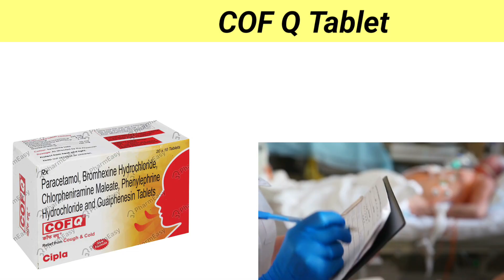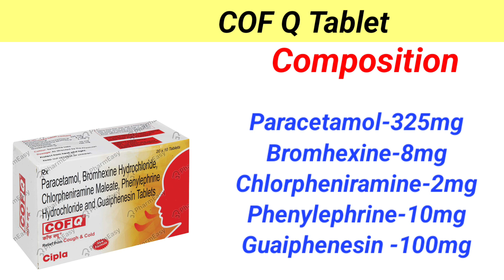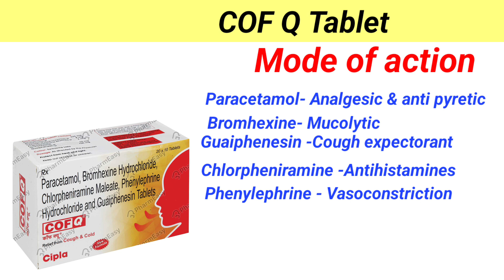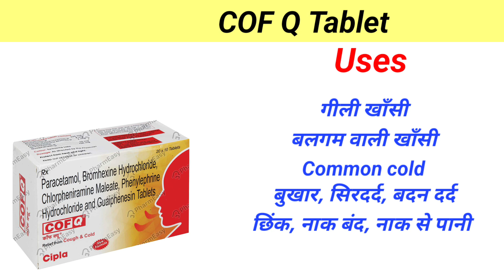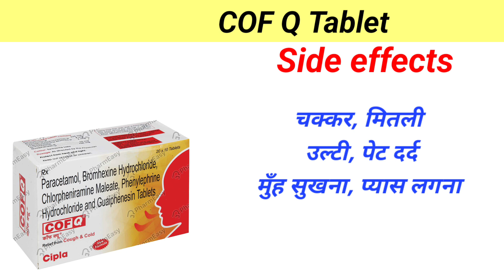Khasi ki dawa एक ही खुराक में खाँसी खत्म | Khasi ki medicine | khansi ki tablet | tablet for cough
Cof Q tablet is used to treat symptoms like the
common cold, wet cough, fever, headache,
sneezing and runny nose. It contains
paracetamol, chlorpheniramine, phenylephrine,
bromhexine and guaifenesin as its active
ingredients. Cof Q tablet has side effects such
as dizziness, drowsiness, nausea, vomiting
and stomach pain. Contact your doctor if any
of the above side effects worsen. Cof Q tablet
should not be used for children under 12 years
of age. Pregnant and lactating women should
not use this medicine without consulting a
doctor. This medicine should be used under
medical supervision and in the correct doses
and duration as prescribed.

Your Queries -
khasi ki medicine
khasi ki medicine tablet
khasi ki medicine in hindi
khasi ki medicine syrup
khasi ki dawa
khasi ki dawa ghar per kaise banaen
khasi ki dawa medicine
khasi ki dawa syrup
khasi ki medicine for baby
khansi ki medicine
cough medicine
cough ka ilaj
khansi ki tablet
khasi ki tablet in hindi
khansi ka tablet
khansi ki dava
khasi ki tablet
khansi ke liye tablet
khasi ki best medicine
khasi ki goli
khasi ka tablet